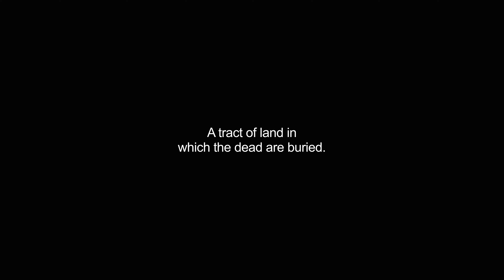graveyards video Dictionary meaning and pronunciation